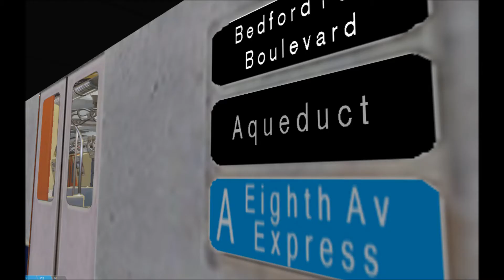Suede What Violet Says Feat Open BVE NYC Subway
this song has no official video  so i made one